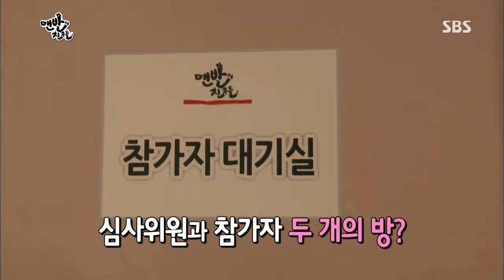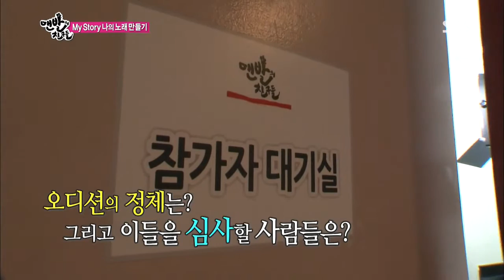맨발의 친구들 Barefoot Friends 130804 #2(1)